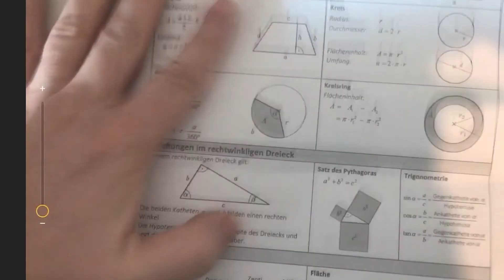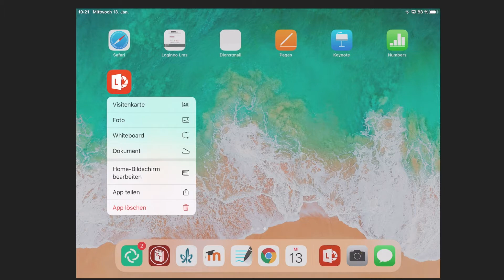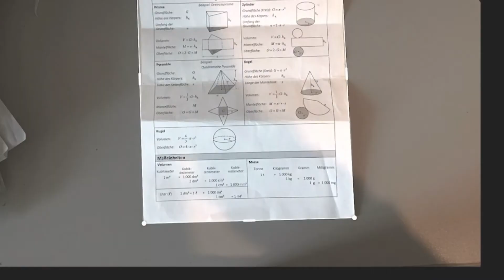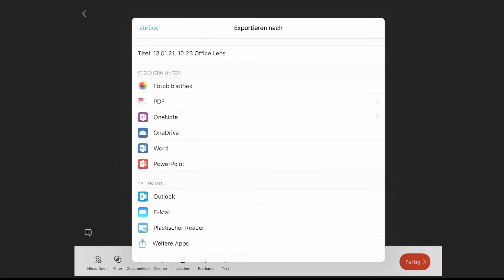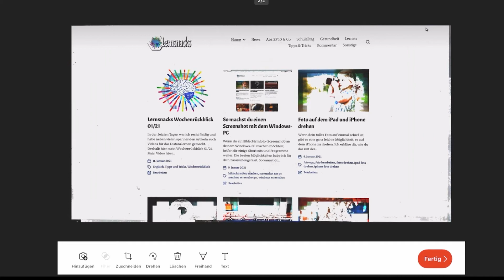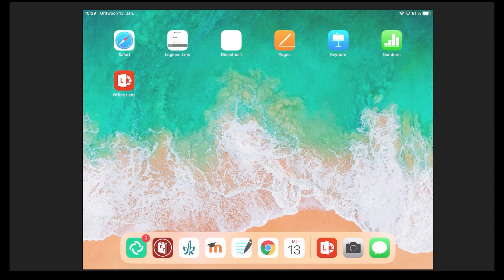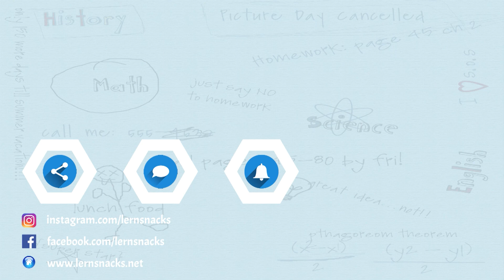Scannen am iPhone und iPad mit der Office Lens App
Mit Office Lens kannst du am iPad, iPhone oder Android-Gerät scannen. Ein verknicktes Arbeitsblatt macht so keine Probleme mehr. Außerdem kannst du die Datei mit Office Lens als Foto oder PDF benutzen und in anderen Apps wie Good Notes, Mail, Word, Padlet oder PowerPoint weiter verwenden.

Wie findest du die App? Hast du Alternativen?
Hallo,

Mein Equipment (durch Klicken gelangst du auf Amazon):
Eine meiner Kameras*
Apple iPad*
Apple Pencil*
Mein Mischer*
Mein Mikro*
Meine Webcam*
Mein Schnittprogramm*